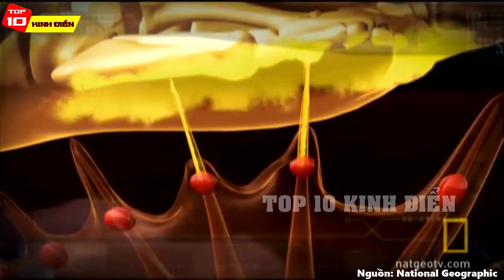Những Sinh Vật Đại Dương Nguy Hiểm Nhất Bạn Phải Tuyệt Đối Tránh Xa Khi Đi Biển | Top 10 Kinh Điển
Xin chào, rất vui vì đã được gặp lại quý vị và các bạn trong video của ngày hôm nay. Cảm ơn tất cả mọi người vì đã dành thời gian theo dõi video Những Sinh Vật Đại Dương Nguy Hiểm Nhất Bạn Phải Tuyệt Đối Tránh Xa Khi Đi Biển
Đại dương mênh mông là nơi con người chưa thể khám phá được hết,còn rất nhiều bí ẩn được giấu kín dưới làn nước xanh thẳm chờ chúng ta tìm hiểu,có bao giờ bạn tự hỏi,những loài vật nào đáng sợ nhất ngoài biển khơi chưa?Hay nếu bạn đang có kế hoạch đi tắm biển nhưng lại sợ gặp phải những sinh vật đáng sợ mà chưa biết chúng là những loài nào thì hãy cùng với Top 10 Kinh Điển đi tìm những loài làm nên cơn ác mộng  biển cả trong video ngày hôm nay nhé.

Cận Cảnh Những Hiện Tượng Thiên Nhiên Kinh Hoàng Và Kỳ Lạ Từng Được Camera Ghi Lại

10 Cặp Đôi Kỳ Lạ Và Khác Thường Nhất Khiến Bạn Cảm Thấy Thà Không Có Người Yêu Còn Hơn

Top 10 Chiếc Xe Hơi Kỳ Lạ Nhất Thế Giới Bạn Sẽ Không Tin Rằng Chúng Đang Tồn Tại

Cả Làng Đổ Xô Đi Xem Con Trăn Lớn Nhất Từng Được Tìm Thấy Trên Trái Đất